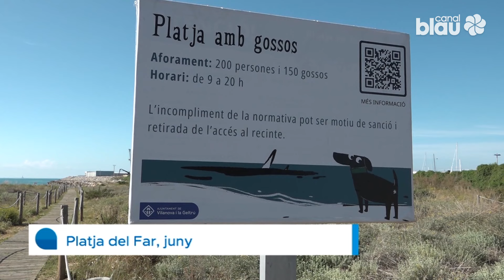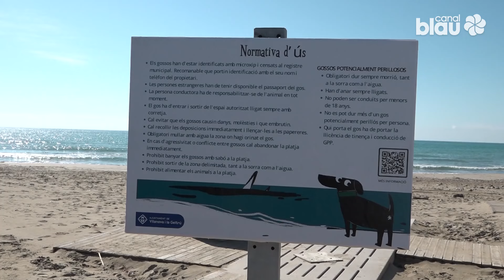La platja per a gossos de Vilanova podria atraure nous turistes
En Francesc Sedenyo viu a Lleida i per motius de feina ha de venir sovint a Vilanova i la Geltrú. Des de fa temps que ho fa amb el seu gos, i ha trobat a l'Hotel Cèsar l'establiment que li permet està fora de casa però acompanyat del seu animal. A l'hora de buscar un hotel, la primera condició de preferència és que el gos pugui anar amb ell.

La convivència entre clients amb i sense gossos és, d'entrada, respectuosa perquè qui viatja amb gossos , ho fa amb uns animals que tenen un comportament molt tranquil.

L'Hotel Cèsar de Vilanova és un dels establiments que s'anuncia com a 'Pet Frendly'. Ho ha estat sempre i ara veu l'opció de platja per a gossos que hi ha a Vilanova, com un atractiu més per aquest sector de turistes.

 La part de ponent de la Platja del Far està senyalitzada per poder ser utilitzada per a gossos, una platja que té una normativa pròpia i que tindrà un control sanitari més estricte. La temporada de platges a Vilanova va començar a principis de mes, aquesta setmana s'han incorporat una part dels serveis de vigilància.